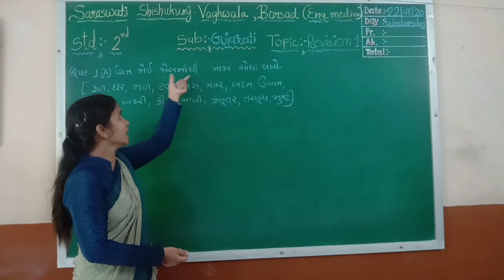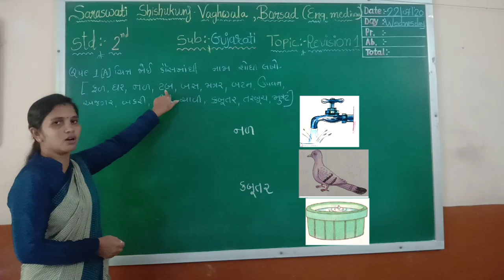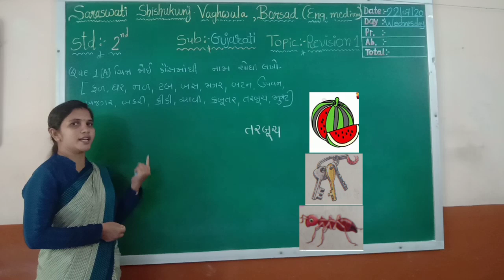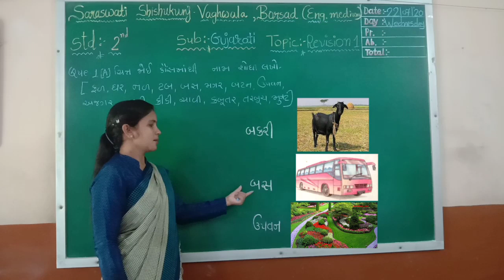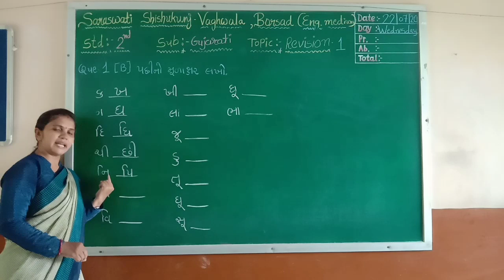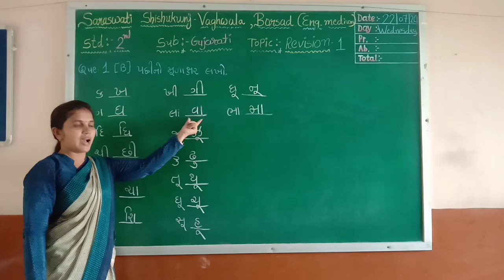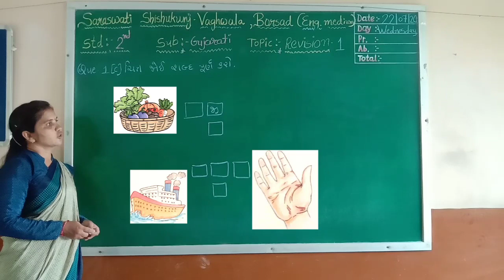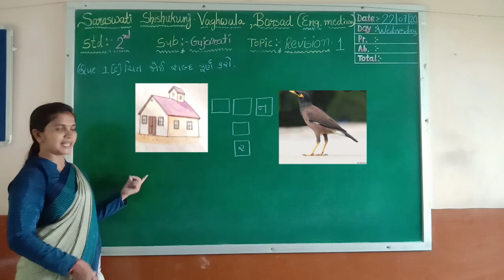2 GUJARATI REVISION 1 22 07 2020